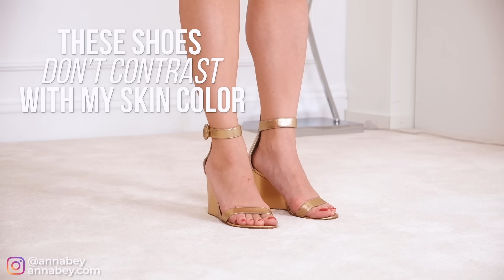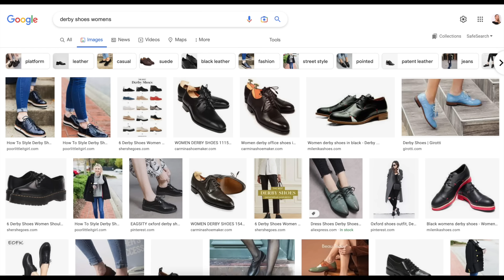10 Shoes Elegant Ladies NEVER Wear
There are SO many ugly shoes these days that are just not classy. In this video I reveal what they are, and the classy alternatives. Invest in yourself & learn how to live a more fabulous future by taking part in my FREE workshop

SHOP MY RECOMMENDATIONS:

Gucci Mule White US

Gucci Mule Black UK

Gianvito Rossi Crystal Sandals (similar) US

Gianvito Rossi Crystal Sandals (similar) UK

Nude Loafers (similar) US

Nude Loafers (similar) UK

Ankle Boots Black US

Ankle Boots Black International

Gianvito Rossi Gold (similar) US

Manolo Blahnik Pointed Toe US

Aquazzura Nude Slingback Sandal (Low Number of Sizes Available)

UK (Low Number of Sizes Available)

Black Ballet Flat US (Low Number of Sizes Available)

⚜️Start your transformation with me by taking one of my courses